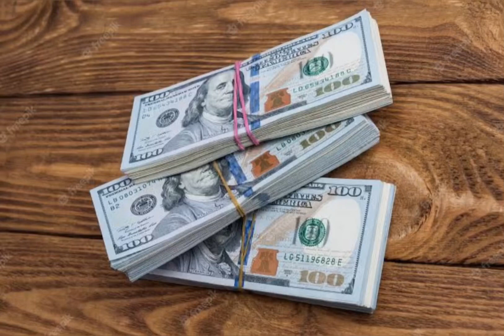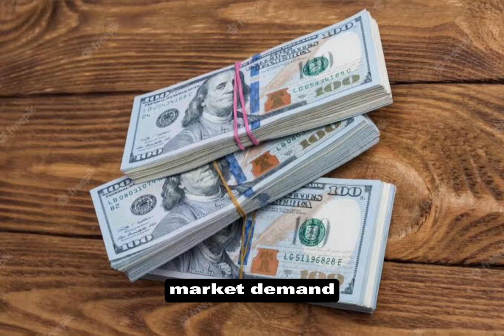Iraqi Dinar Currency New Rate / Iraqi Dinar Exchange Rate Today / Iraqi Dinar nm News Today / Iqd